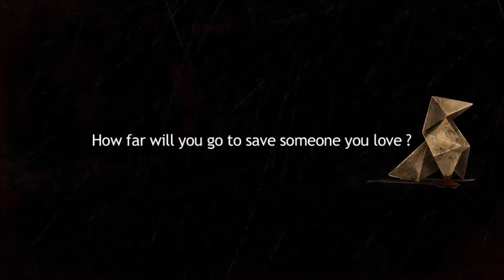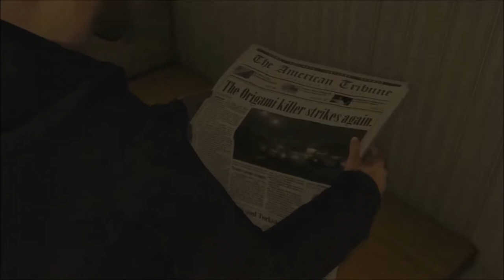Heavy Rain Trailer (HD)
How this story ends is entirely up to you.